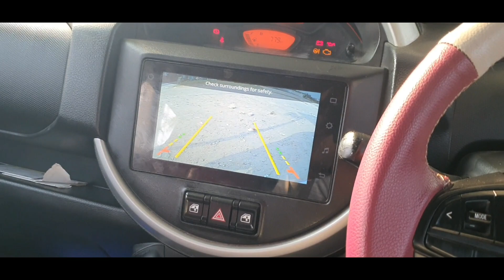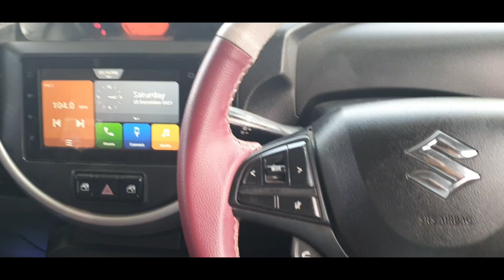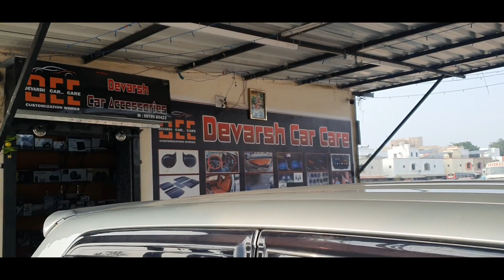S Presso Accessories